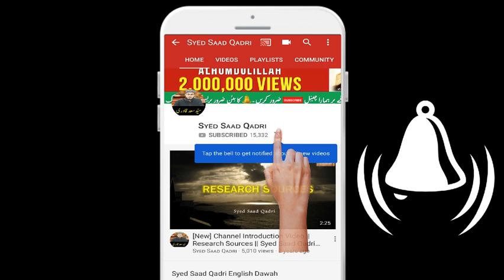Aise Hadith jo Shia Sunni ko Qareeb kar de